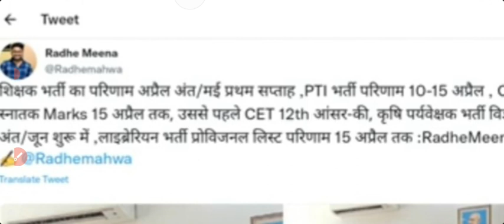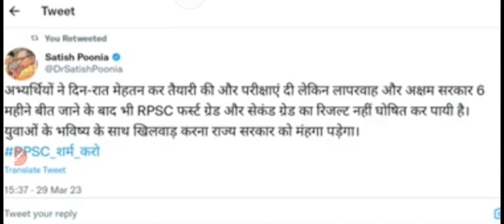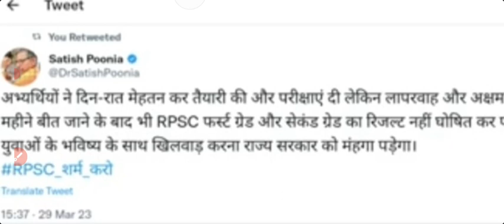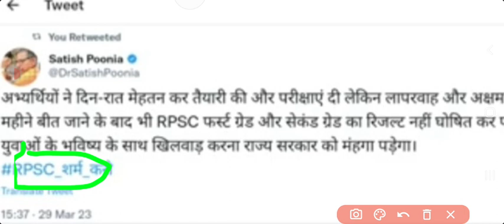RPSC Grade 1st Result | RPSC Grade 2nd Result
About:-
In this video, I have informed about the new update regarding the declaration of result of RPSC.